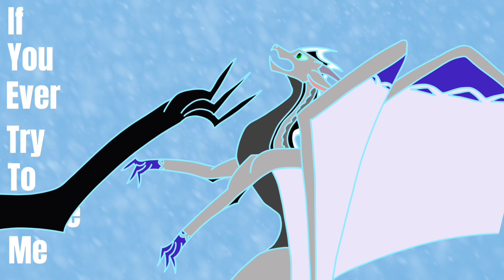Christmas Kids anything MAP repost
Yes I’m giving up on MAPs after this why do you ask 😭😭

Host: @PestialJim
Apps used: IArtbook and CapCut